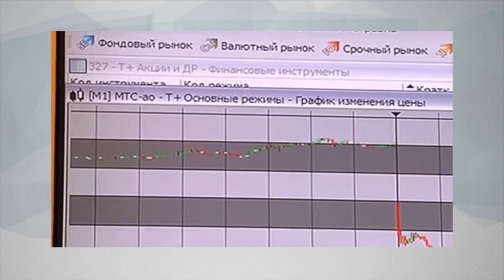В СНГ бездолларовая система невозможна?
Накануне Владимир Путин предложил отказаться от доллара по всему СНГ. Президент России инициировал этот вопрос на уровне межгосударственного соглашения, которое в случае ратификации станет нормой международного права. В формате ЕАЭС к 2025 году торговые операции между участниками будут производиться с использованием лишь национальных валют без курсовой конвертации в американский доллар и евро. Теперь эту возможность Путин предложил утвердить в рамках всего СНГ. Заработает ли этот механизм, в какие сроки, и для чего это делается - мы разбирались с постоянным экспертом НаканунеTV, руководителем Института проблем глобализации Михаилом Делягиным.